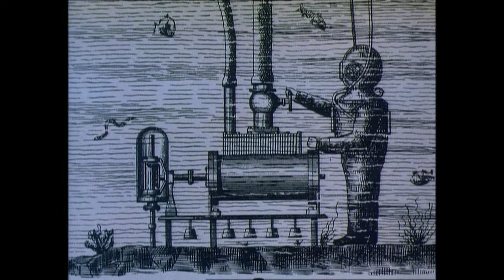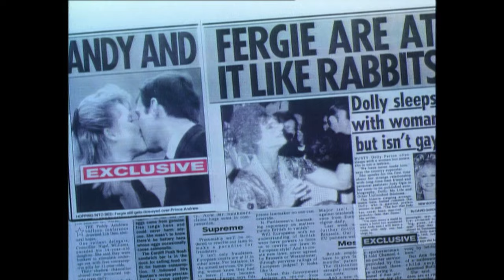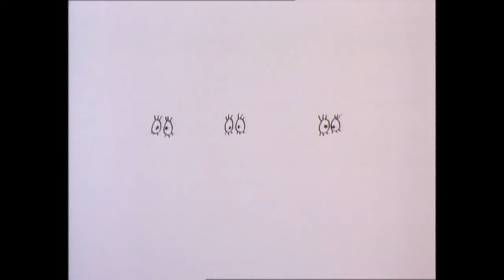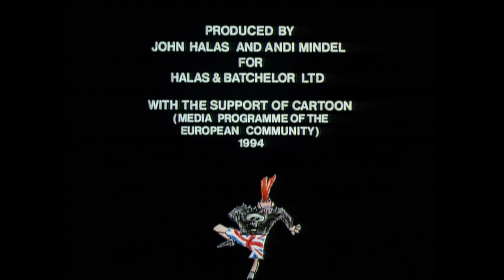Know Your Europeans : The United Kingdom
Bob Godfrey's contribution for the UK to the Halas and Batchelor film "Know Your Europeans" from 1994.